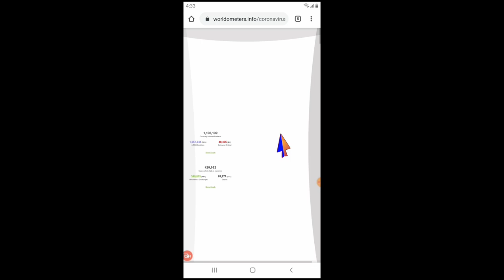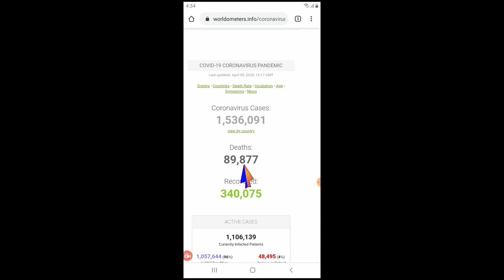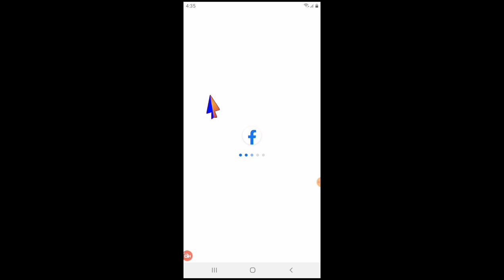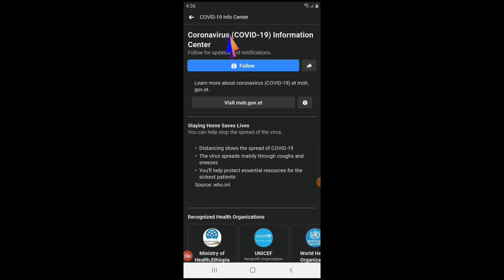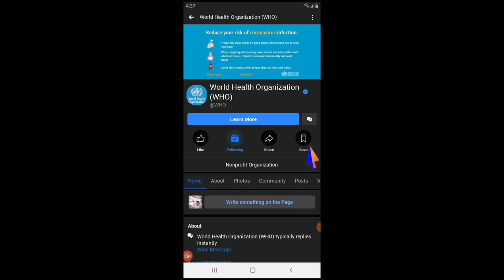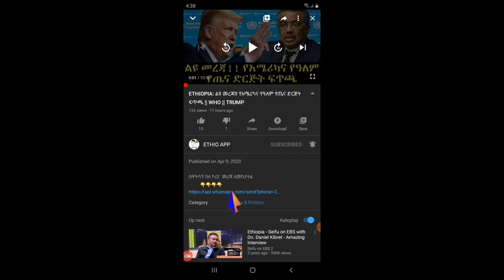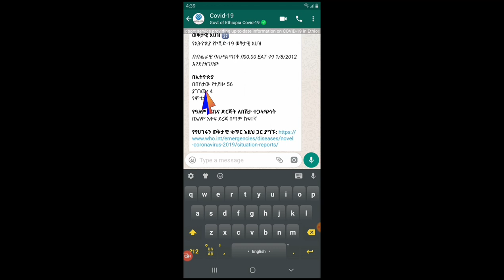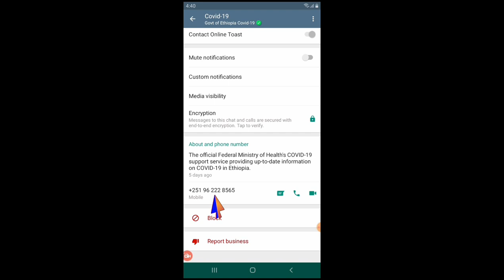ስለ ኮረና ለዋትሳፕ እና ለፌስቡክ ተጠቃሚዎች ዛሬ የተለቀቁ | ሁሉም ኢትዮጵያዊ ማወቅ ያለበት ሁለት አሪፍ ነገሮች